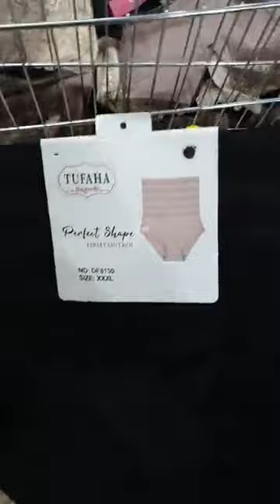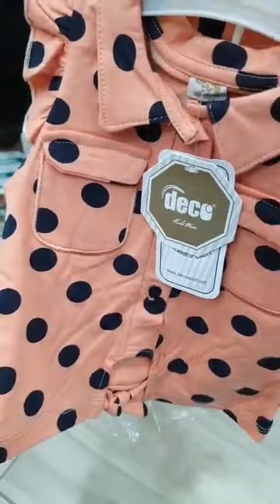بزار ابو اسحاق بوقاعة سطيف